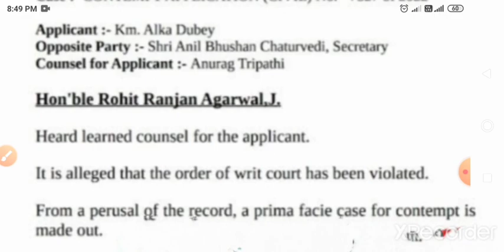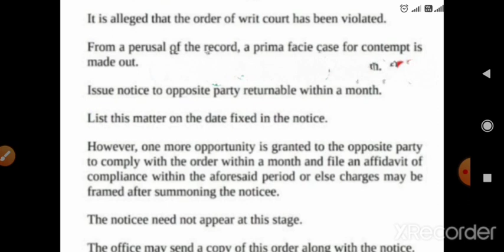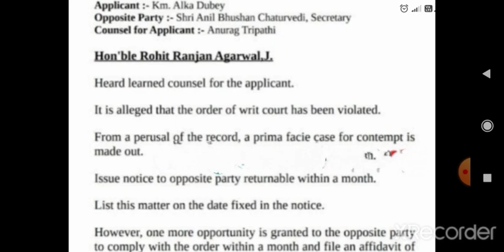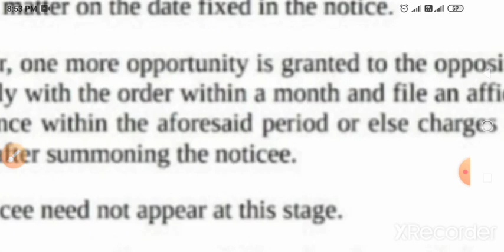69000 सहायक अध्यापक भर्ती कोर्ट अपडेट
69000 सहायक अध्यापक भर्ती कोर्ट अपडेट |

about video
is video ke madhyam se 69000 shikshak bharti me huye arakshan ghotale ke bad jari 6800 shikshak bharti fourth merit list ke highcourt case hearing ke bare me aur 69000 shikshak bharti fourth counselling and niyukti patra ke sambandh me updates dene ki kosis ki hai.

Topic covered
1. 69000 shikshak bharti latest news
2. Up 6800 shikshak bharti fourth counseling news
3. 69000 shikshak bharti fourth counseling latest updates
4. 6800 teacher vacancy highcourt updates
5. Up 6800 sahayak shikshak bharti latest news